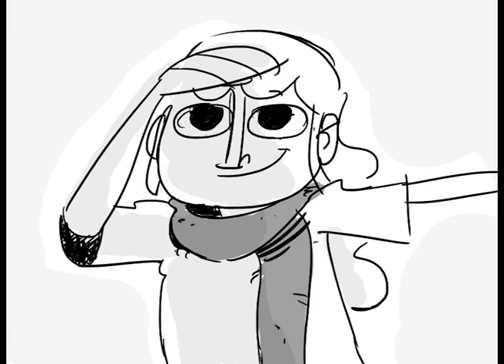moving storyboard; The girl and the tree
a moving storyboard for a short story i came up with.